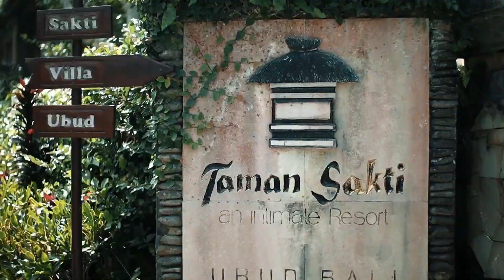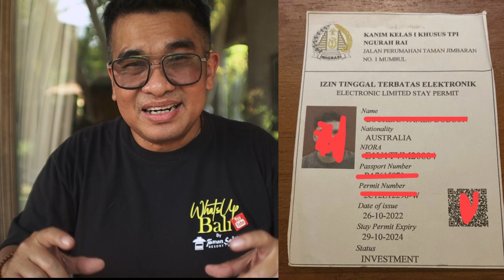How to Do Business in Bali updates May 2023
More details about how to do Business in Bali, how to get the PMA, how to get the Kitas and what are the documents you should get if you are geting the PMA, and what you must do when your PMA is running. If you want to do Business in Bali, to owned and run a business in bali, to invest in Bali, you must watch this video. Bali vlog condition in Bali now - Bali updates May 2023.

To set up a PMA and start doing business in Bali
To get more info for a Driving license which valid for 5 years,
To get B211A visa to stay longer than 60 days even a year (digital nomad)
To get D212 multiple entry visa for 1 year
To get Investor Kitas, retirement kitas, family kitas etc.

Safety Wing Insurance, suitable for traveler and Digital Nomad in Bali